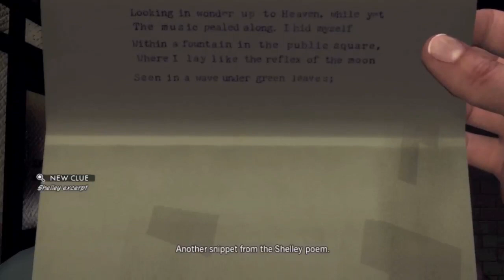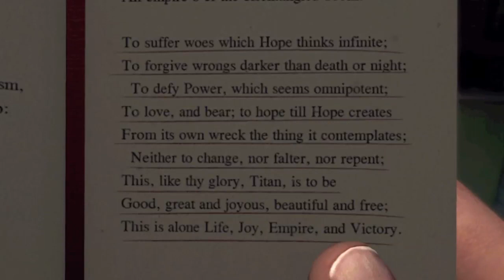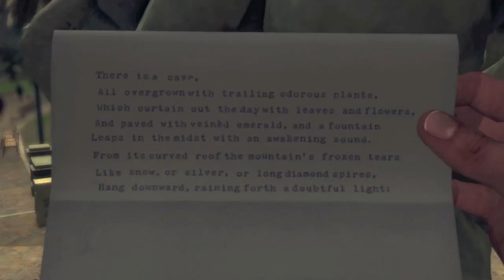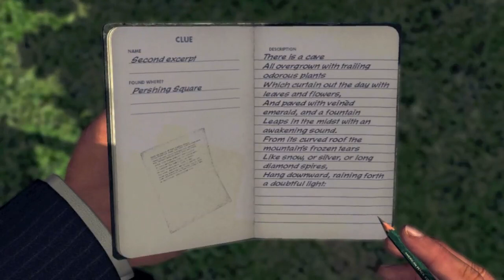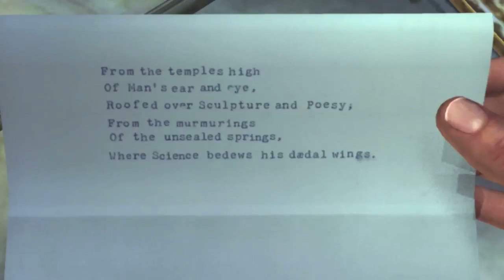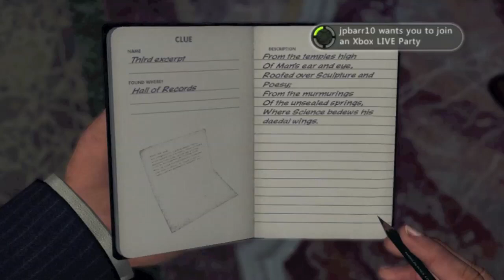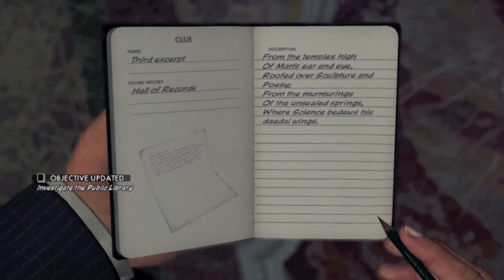LA Noire: Walkthrough Part 40 [Case 13] - Let's Play (Gameplay & Commentary)